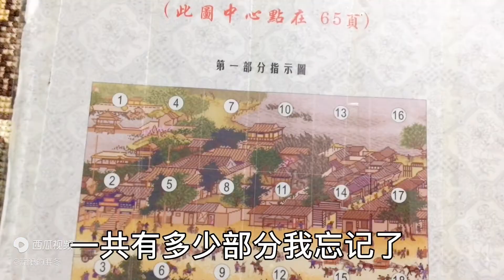Stitcher cross stitch kits cross stitching needle arts手工十字繡清明上河圖，最喜歡的就是這一部分房子的屋頂了真好看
視頻中的圖案和手工套裝請瀏覽此鏈接網站 視頻轉載——流浪的胖冬，如有侵權，聯繫刪除